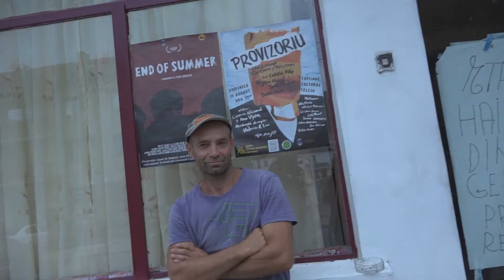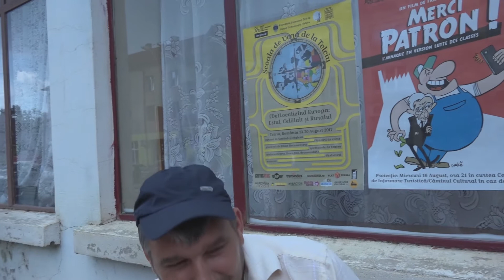Telciu Summer School - film realizat în cadrul atelierului de documentar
Școala de vară de la Telciu, ediția a 2-a: (De)Localizând Europa: Estul, Celălalt și Ruralul /
Telciu, Bistrița-Năsăud /
13-20 August 2017 /
coordonator atelier: Vlad Petri.